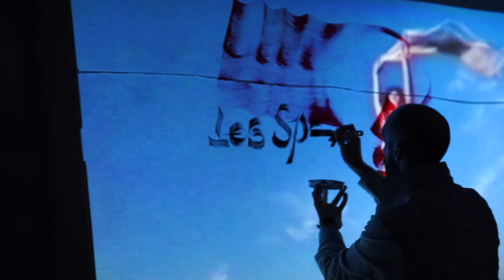Catalyseur d'imaginaires urbains - 24 août 2017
Le 24 août au Catalyseur d’imaginaires urbains a été divisé en deux moments. En journée, l’atelier « Une Babel UniversiTerre », orchestré par Myriam Suchet (Sorbonne Nouvelle - Paris 3), Dominic Hardy (Université du Québec à Montréal) et Nicole Lattuca, en complicité avec Projets Ephémères, a proposé des moyens originaux de réfléchir à l’espace environnant. En soirée, le groupe électro-pop Rouge Tonic, en collaboration avec le collectif Les hommes de lettres, a offert la performance « Eldorado : les échos de la ville », inspirée du filme Eldorado, de Charles Binamé. (Images: Daniel Milazzo et Rosie Lanoue Deslandes)